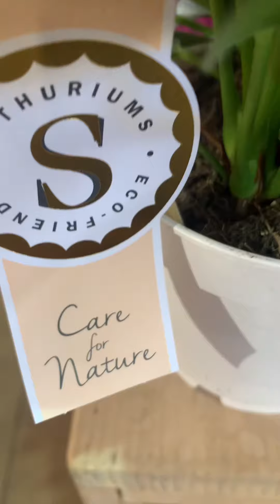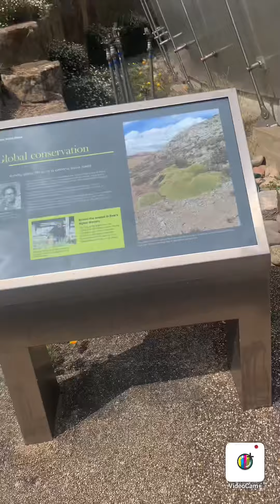The largest garden in London, popular with tourist&amazing souvenirs&fresh plants at Kew Garden#2022